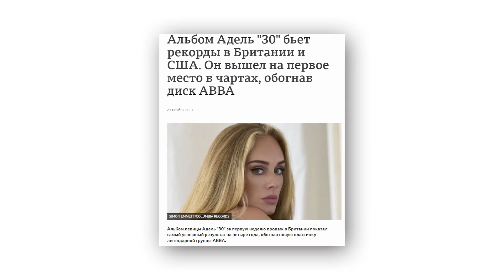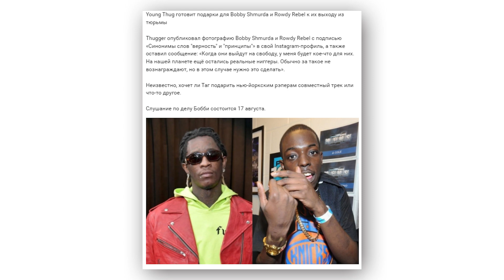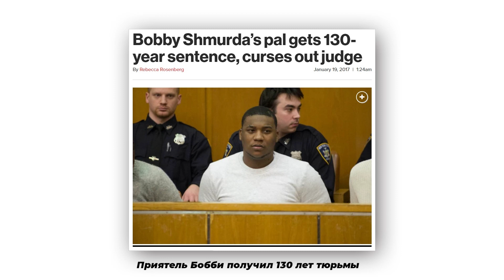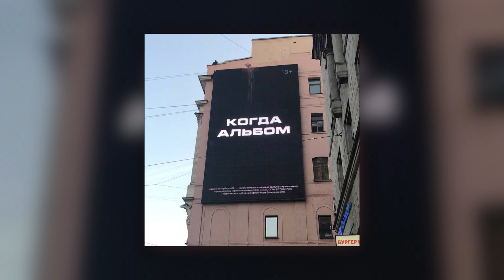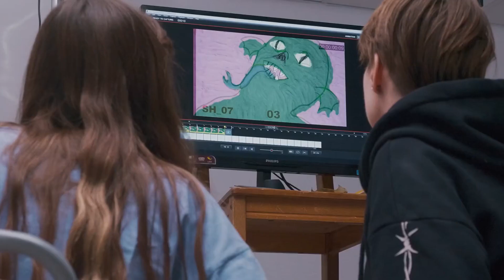ЛУЧШИЕ КАМБЕКИ 2021 ГОДА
Камбеки 2021 Года в МУЗЫКЕ
Нынешний год  стал по-настоящему культовым в плане камбеков , третий человек паук с полюбившимися героями старых франшиз, воскресшая матрица с постаревшими Нео И Тринити, специальный выпуск Гарри Поттера, фанаты в этом году довольны как никогда.
В музыкальной индустрии так же не обошлось без камбеков,  были очень громкие и успешные, как у Той же Адель, которяа до сих пор штурмует мировые чарты
Были не такие, громкие, но очень приятные для фан базы вроде камбека Лимп Бизкит
Были горе возвращения вроде  Янг Трэппы и Крейзи Фрога
Но были и крутые возвращения людей связанных с хип-хопом и о самых ярких в 21 году, давайте поговорим, поехали!

Shmurda
23 февраля 21 года был освобождён Бобби Шмерда, это событие стало одним из самых обсуждаемых в хип-хопе.
Куэво из Мигос прилетел на частном самолете встречать Бобби с пачкой денег и девочек, за несколько месяцев до освобождения ЯНГ Таг заявил что приготовил подарки для Боби и его друга Роди Ребла после освобождения, так как ценит людей у которых есть верность и принципы. Команда Нью-Йорк Никс" повесила билборд на Мэдисон-сквер-гарден, посвященный Бобби.
Но почему же его камбек настолько сильно ждали? Ведь по сути, он является автором одного хита, здесь все дело в контексте.
Во-первых, Бобби выстрелил со своим хитом, когда индустрия Трэпа только формировалась, он был на коннекте с Таггером, Мигосами, когда те только набирали обороты, он оказывал им поддержку и верил в них.
На момент попадания в места не столь отдаленные, рэперу было всего 20 лет, его закрыли всего через полгода после выхода песни, сделавшей его звездой.
Он был задержан вместе с еще десятком участников криминальной группировки, в отношении которой давно велось расследование. Неполный список их грешков: убийства, покушение, торговля веществами, незаконное владение оружием.
Бобби грозило 25 лет заключения за все преступления, судья отказался выдавать залог за него. Адвокаты бились как могли, но ничего не получалось. В 16 году, суд предложил Бобби сделку, по ней он должен был взять на себя часть срока своего кореша Роди Ребла, которому грозило 12 лет тюрьмы и Бобби, как настоящий друг, берет на себя его статьи и обвинения.
Таким образом, выходит, что товарищи должны провести за решеткой по 7 лет.
 Эти парни отсидели положенные им сроки, не сдали друг друга, не давали показания, где стучали друга на друга и вышли как герои. Именно поэтому все рэп комьюнити с таким трепетом  уважением относится к Шмерде, делая многочисленные подгоны, в виде цепей, денег, шмоток, особенно на контрасте с разговорчивым Текаши.
 Когда Бобби вышел, он сказал, что больше не собирается наступать на те же грабли, в тюрьме он прочел много книг, в том числе по бизнесу и собирается большую часть заработанных деньги пустить в инвестиции и недвижимость, дабы приумножить капитал.
Сейчас Бобби выглядит как тот, человек, кто реально хочет изменить всю свою жизнь, он отказался от вредных привычек, тусовок, ганстерского образа жизни.
За этот год он выпустил всего 4 песни, причем первый трек вышел лишь спустя полгода после освобождения. Все потому что 7 лет вне индустрии это огромный срок, звучание изменилось, правило уже не те, главные лица изменились и нужно подстраиваться, изучать, дабы не выглядеть как мамонт.
Бобби это отлично понимает и не спешит заваливать фанбазу новой музыкой. Хотя мог спустя пару месяцев после освобождения бахнуть альбом на скорую руку ради аванса лейбла.
И такое отношение Бобби к контенту и бизнесу, показывает, что он реально повзрослел, он не хочет быстрого результата здесь и сейчас, для него куда интереснее длинные деньги.